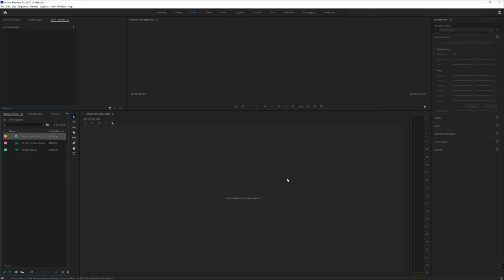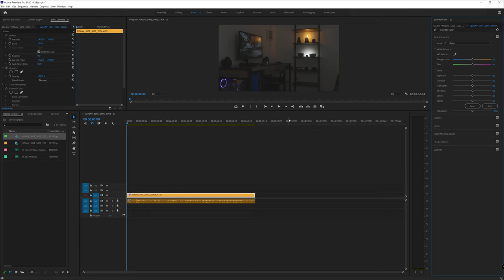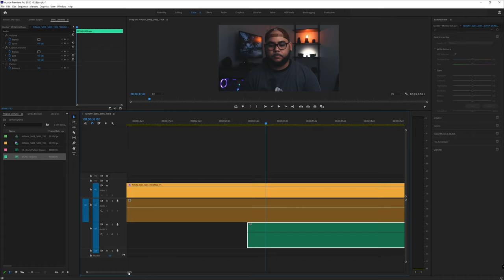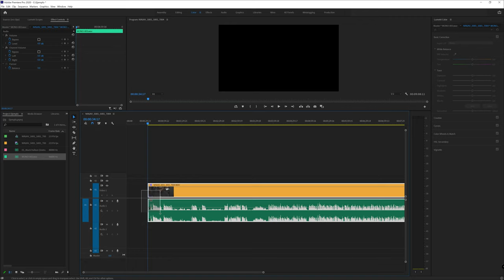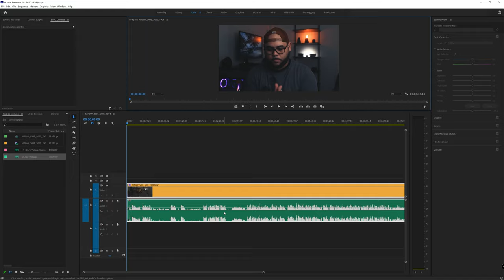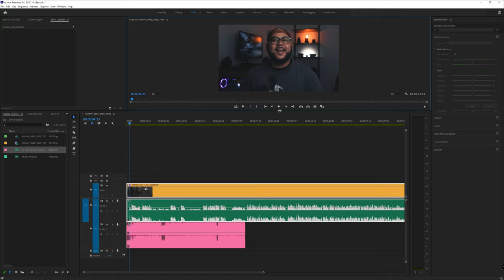5 CONSEJOS PARA PRINCIPIANTES (PREMIER PRO)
Aqui 5 consejos que tienes que tomar en cuenta a la hora de hacer tus videos, antes de que hagas todo el proyecto esto es lo que primero debes hacer, espero les guste y hasta el proximo.